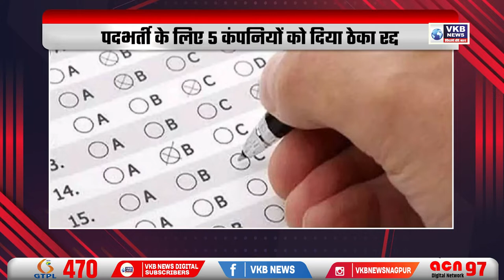मुंबई में गे सेक्स रैकेट का भंडाफोड़